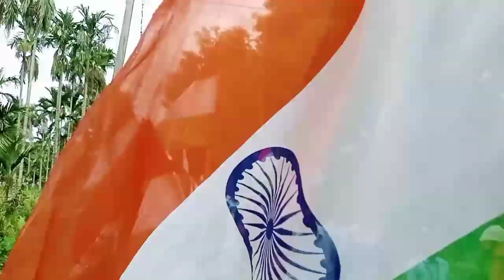Bamwngao High school ni poraisapwr 🥰Relly hwnai👌🥰 BIKARY JB VLOG 🥰🥰